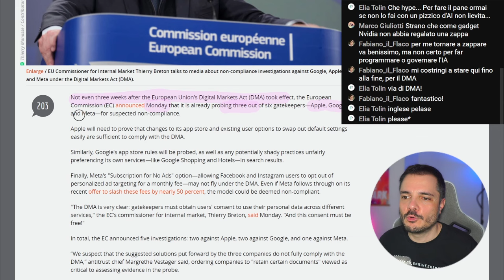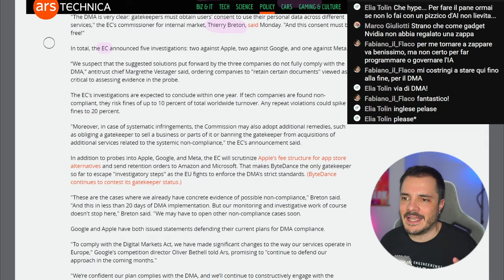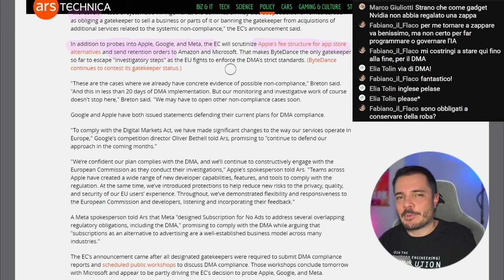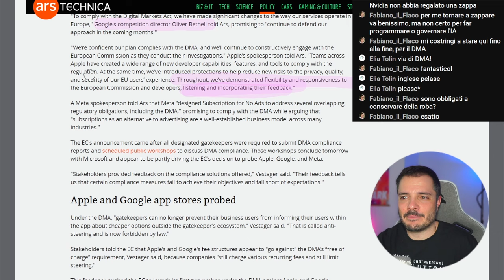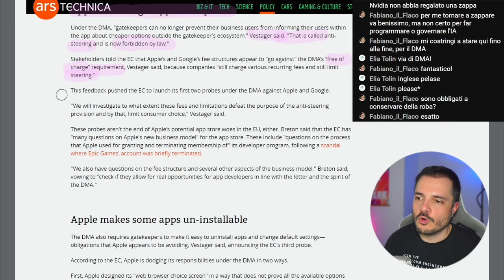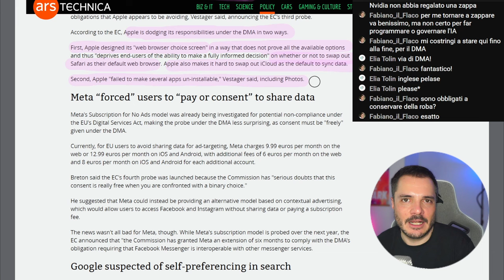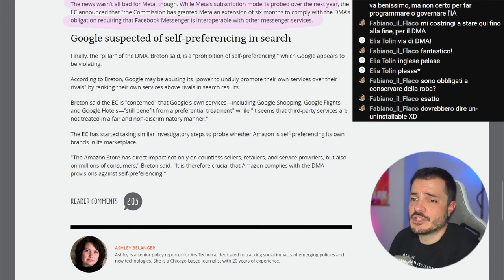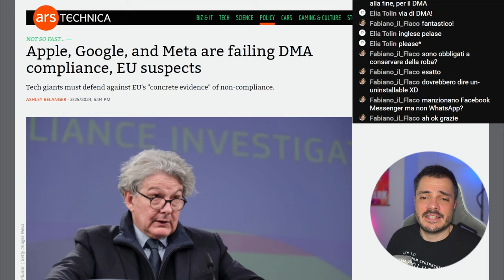DMA: Apple, Meta e Google sotto investigazione - Edo Clips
A pochi giorni dall'entrata in vigore del Digital Markets Act, la Commissione Europea ha iniziato un'investigazione contro 3 dei 6 Gatekeeper per capire se hanno messo in atto pratiche scorrette e non compliant con la legge.

Dalla live di mercoledì 27 marzo 2024.